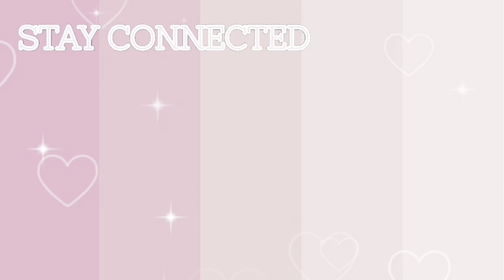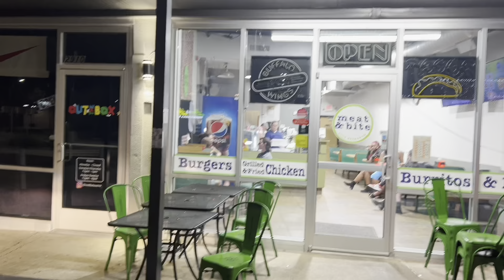GHOE Vlog Part 2 | ft. NC State Homecoming ❤️💙